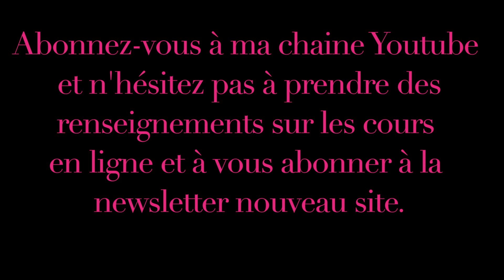DRUM COVER "LET THE BEAT GROOVE YOU" TRAVAIL DES POINTS D'APPUIS RYTHMIQUES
voici une cover qui m'a fait travailler mes points d'appuis rythmiques sur les contretemps .

"let the beat groove you"

Here is a cover that made me work my rhythmic support points on the setbacks .

Fabrice